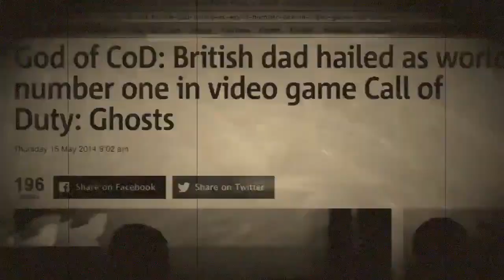80-7 NUCLEAR BO4 | SCOTTISH GUN 1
*By Submitting a video to this channel you agree and have given me permission to use your content, if you wish to have it removed you must notify NIRVANA57 GuN 1 and request to have it removed. This channel is to help promote you, your youtube, twitter, Gameplays and skill.*